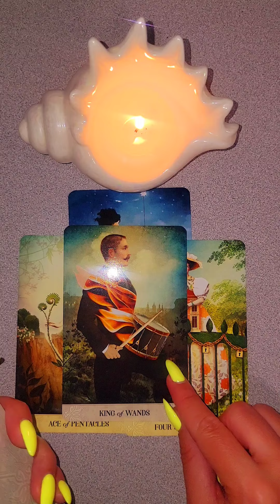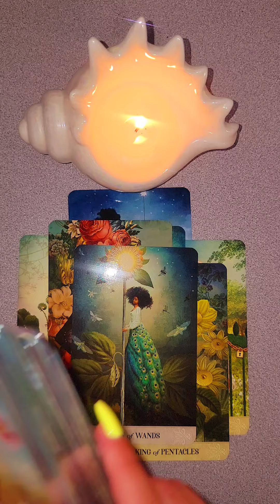☀️ЖЕСТЬ‼️ ЧТО У НЕГО ТВОРИТСЯ В ГОЛОВЕ ПО ПОВОДУ ВАС⁉️